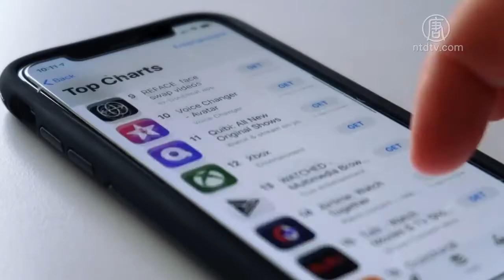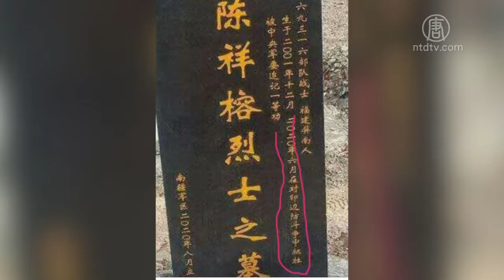TikTok出售添变数 公司称严守中共管制新规 720P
文章标题：【禁闻】TikTok出售添变数 公司称严守中共管制新规

【新唐人北京时间2020年08月31日讯】TikTok出售添变数 公司称严守中共管制新规

中共8月28号调整了科技出口管制规定，扩大对技术出口的限制，这使正在进行中的TikTok出售案再添变数。

据报导，这份由中共商务部与科技部发布的“中国禁止出口限制出口技术目录”，增加了23项限制类条目，并对21项条目的控制要点和技术参数进行了修改。新增限制的项目包括：根据数据分析与人工智能互动技术的个人信息推播服务。

TikTok的母公司字节跳动30号晚间表示，已经注意到相关公告，将严格遵守相关法规处理技术出口的业务。

美国总统川普日前以威胁国安为由，要求字节跳动分拆TikTok美国业务，美国公司微软和甲骨文都有意收购。

字节跳动最新的声明显示，如果要出售TikTok美国业务，必须获得中共有关部门的技术出口许可。

有网友质疑说，既然人工智能出口管制条令，可以点名宣称对tiktok有效，那么tiktok早先凭什么宣称自己不受国内言论管制法律的约束？

无惧中共 捷克参议长率大阵仗访团抵台

捷克参议院议长维特齐（Milos Vystrcil），在中共的严厉反对声中，8月30号率领89人团队访问台湾，当天上午已经抵达桃园机场。

据报导，捷克大阵仗的参访团包括7名参议员和36家企业代表。他们将在台湾访问6天，期间维特齐将分别在政治大学和立法院发表演说，并与总统蔡英文、立法院长游锡堃、外交部长吴钊燮、卫福部长陈时中等人会面，参访团同时也将参访宏碁、合库银等企业。

维特齐出发前对媒体表示，这次出访台湾目的是捍卫自由和民主。他特别强调，“不管他人同意与否”，“绝不能当别人的奴隶或仆从”。他并期待此行能帮助捷克振兴经济。

网传中印冲突中方士兵墓碑照 墓地简陋

今年6月中印边境爆发流血冲突，中共一直不提中方死伤情况。8月27号，一张疑似在冲突中死亡的中方士兵的墓碑照片，在网上流传。碑文显示，死者是19岁的士兵陈祥榕，福建屏南人，生前在69316部队服役，今年6月死于对印边防斗争，墓碑为中共南疆军区今年8月所立。

照片显示，墓地简陋，与印度为死亡士兵举行国葬形成对比，引发大陆网友批评。
另有网友贴图说，他被要求删除所发照片，对方说，事件关系到中共的国家安全。

然后人数。

大纪元

2005年1月12日